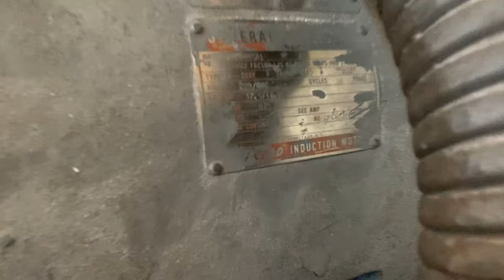3 Phase Motor Startup #2 Compilation No Soft Start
you guys asked for it.. Here it is! More motors, more applications! All Across the line! Wide range from large fans, pumps, air compressors, exhaust fans, and even a natural gas engine!